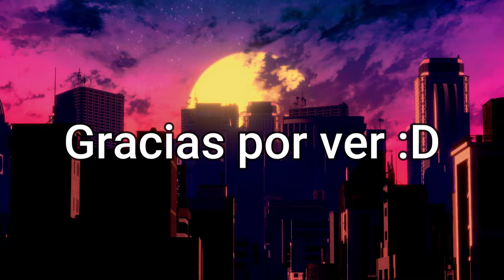Mejores Momentos Rangu Caos en Deponia #3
A la vegga.

Mi otro canal: @Cejototas

Outro:
SKYLINE by VISUALDON